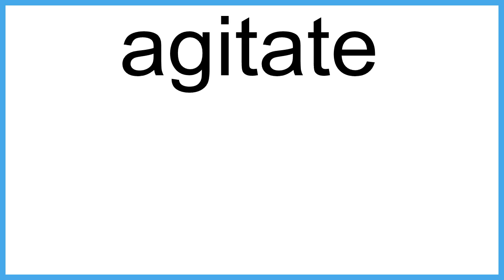agitate meaning | Vocabulary for Kids | Children's Dictionary | Learn English Vocabulary